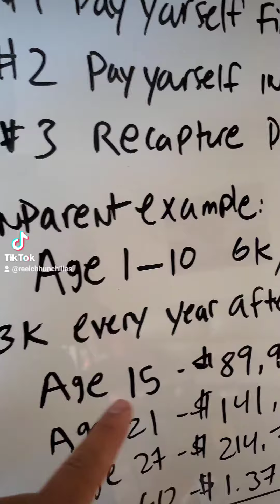How to build generational wealth